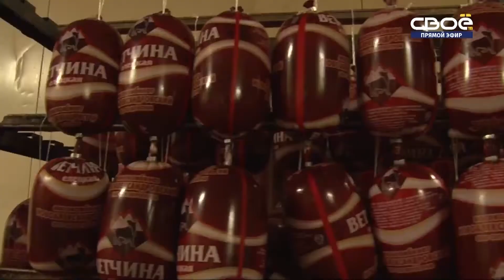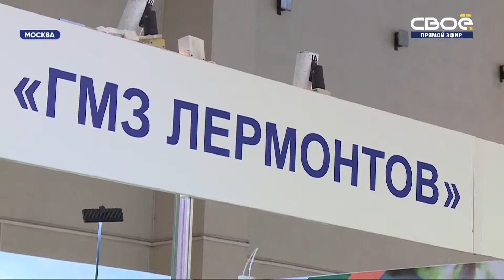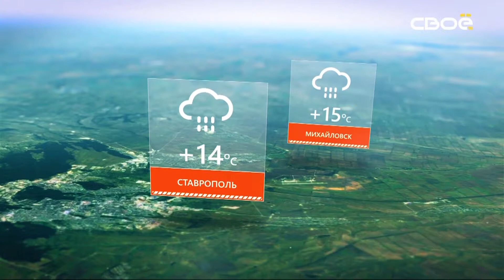Новости Ставропольского края. Своё ТВ. Выпуск от 11.10.2019, 15 30